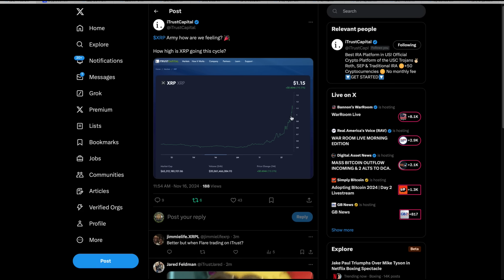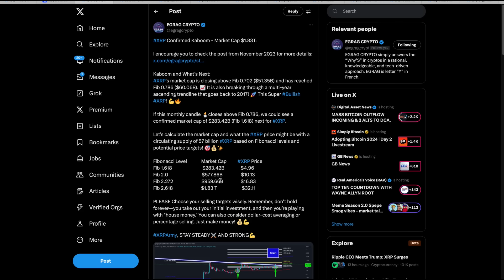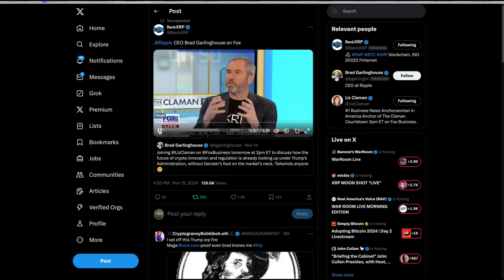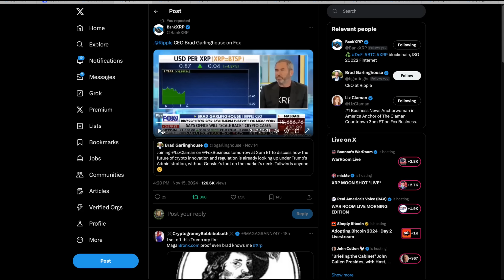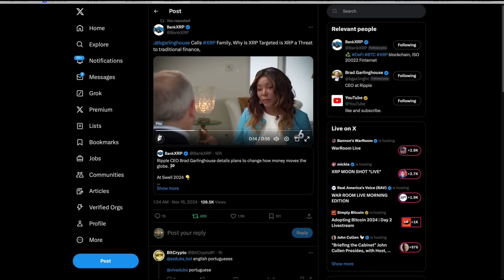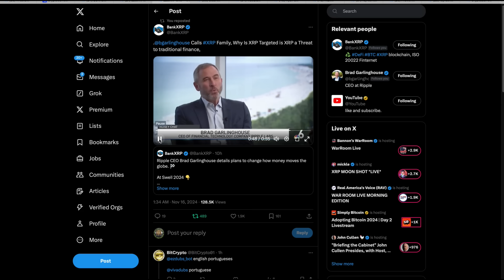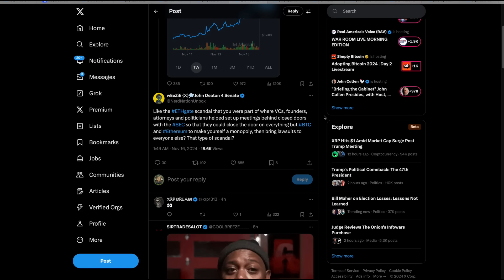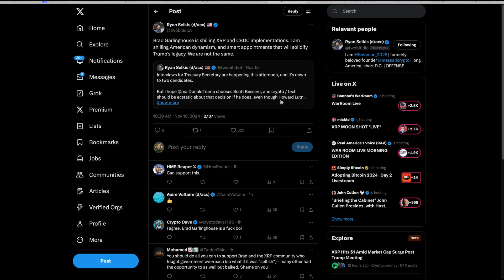XRP $3.84 & Beyond , Ripple CEO Trump Meeting & Super Bullish!